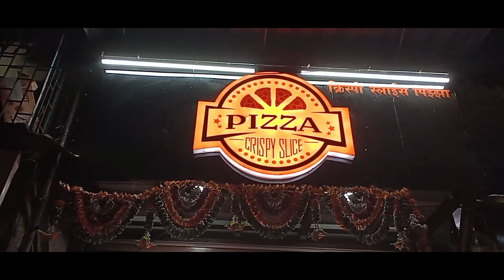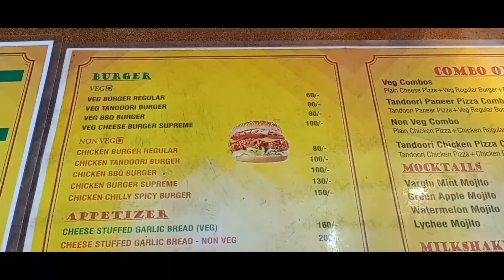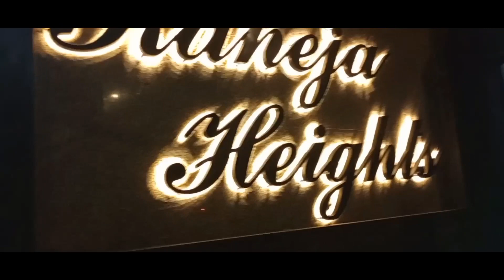Father's Day ❤️Father's day special❣️ Happy Father's Day 💐Father's Day Celebration 🎉Papa mere Papa